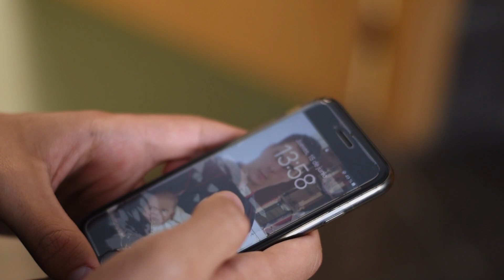Estaremos Bien - Cortometraje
Escrito y dirigido por:
Paco García-Muro

CLARA: Vera Rodelgo
MARCOS: Paco García-Muro

Producción:
Fátima Faouzi

Director de fotografía:
Paco García-Muro

Cámara:
Alejandra Herrera
Álvaro Madina
Laura Martín

Script y sonido:
Hugo Marchante

Montaje:
Paco García-Muro

Vestuario:
Alejandra Herrera

Agradecimientos:
Beatriz Santana
Los guionistas del sótano